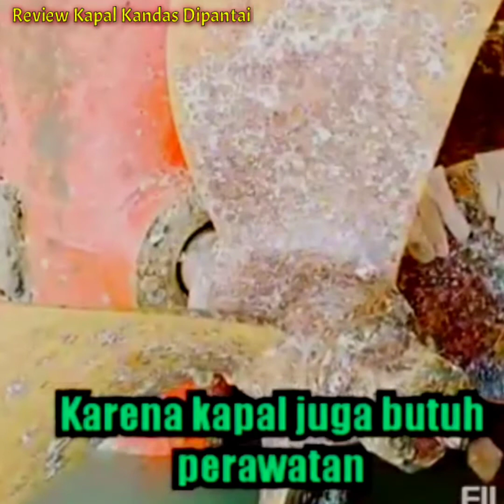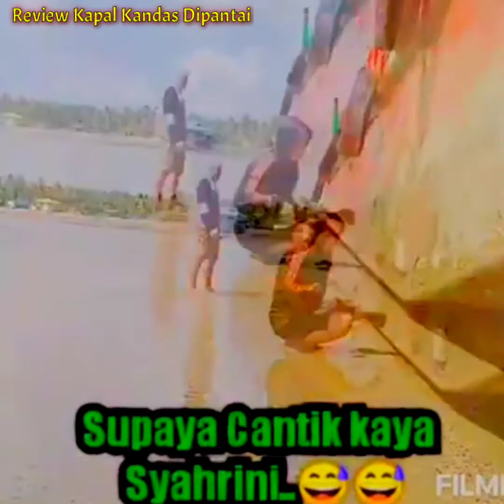Kapal SPOB Terdampar diPantai